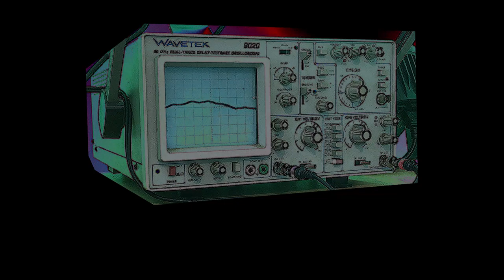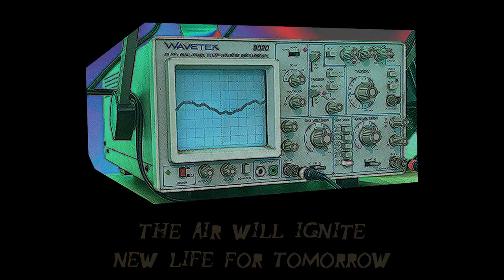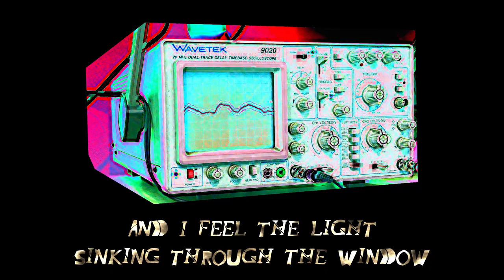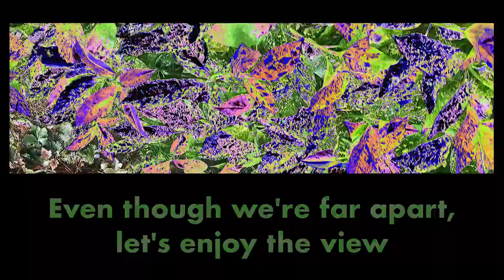Outside | The House Is Now Open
An original song, written, recorded and produced in lockdown. Created for the OSO's 'The House Is Now Open' initiative. Lyrics at the bottom of the description.

"The concept of the song was devised by Phoebe, our poet and lyricist, who envisioned a dichotomous relationship between our quarantined lives and nature – which lives on and blossoms, regardless of our position in it. Alex's elegant piano fills the song with the indispensable emotional depth and cheerfulness for the dichotomy. Anna's operatic voice sustains the eeriness and dramatic touch of the song. Dario, the composer and producer – who lent his voice to the song – employed all the software tricks in the bag to add to the dichotomy expressed in the music."

Vocals by Dário and Anna Semple
Piano by Alex Norton
Video by Jonny Danciger

"The House Is Now Open" is an initiative that aims to facilitate remote collaborations from the home.

Any and all in the performing arts world are welcome. From the sign-ups we receive, we will be digitally introducing artists to each other in allocated groups and facilitating the creation of new pieces, from pen to performance. Performances will be recorded by you from the home, and shared on our platform for all to see and celebrate.

When the house is finally able to open again at the OSO Arts Centre, a selection of these pieces will be performed live in our theatre as a testament to the resilience of the performing arts community.

OSO Arts Centre
49 Station Rd
Barnes
SW13 0LF

The OSO Arts Centre (on Barnes Green, next to Cote) is now a collection point for food bank donations in support of the Barnes Food Bank. We are currently opening 10am-12noon weekdays and Saturdays for drop-off. If you are able to incorporate any drop-offs into your shopping or exercise trips we would be very grateful for anything. Items can be left on the doorstep if necessary.

Lyrics:

Alone in my bedroom
And in my head
Without faces:
People I know
I cannot see
Except on screens where lies and panic spread

And I feel the light sinking through the window
The air will ignite new life for tomorrow

Outside, the trees in their own solitude
Although I’m still I see a dance
Cos nature sings a second chance
It’s a song of life, life life

Outside, a fickle sky of cloudy blue
And birdsong flits from music to
Into a cry

The frame holds an image
That’s right outside
It separates with a pane
I feel the ghosts
Of passers-by
Set my heavy heart and thoughts aside

Outside, the flowers as they reach the sun
And now I see a dance,
Cos nature sings a second chance (yeah yeah yeah yeah)

Outside, I know that I am not alone
Even though we’re far apart
We can enjoy the view